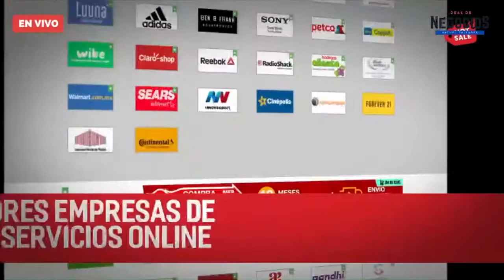Todo listo para el HotSale 2020